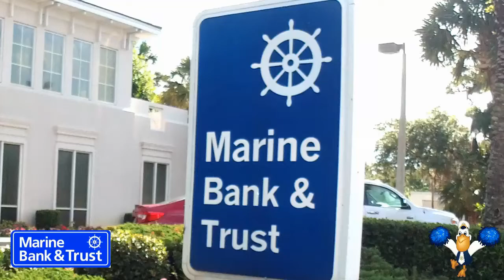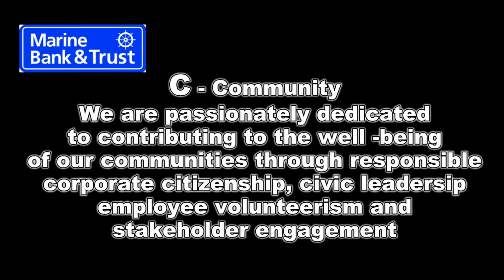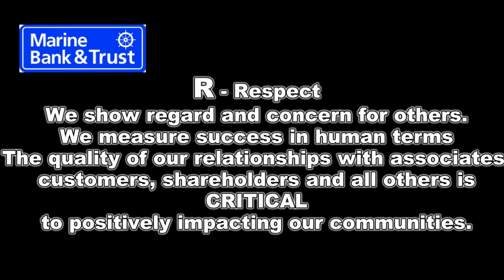Marine Bank Core Values Master~Treasure Coast Webstream